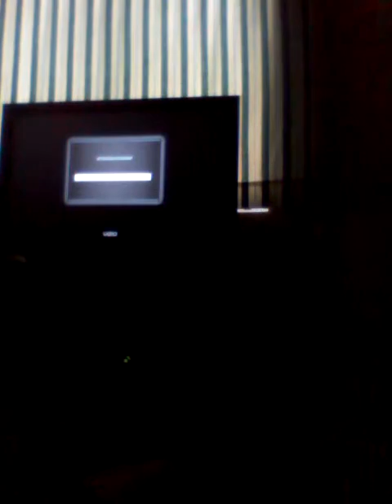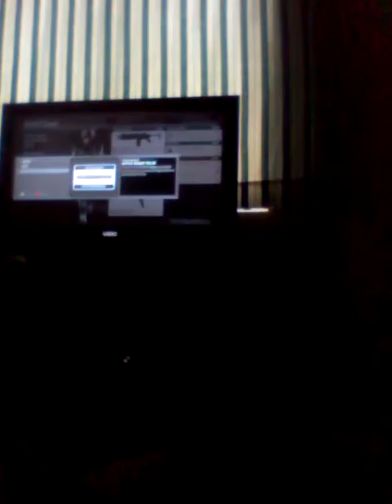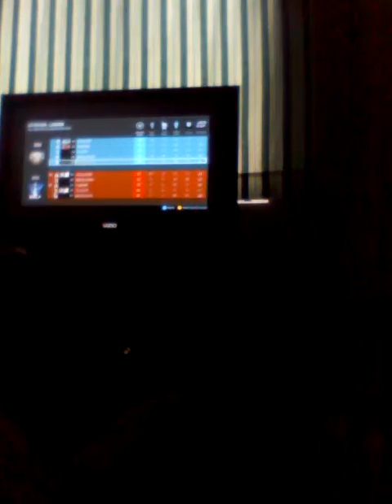Titan fall gameplay part 2